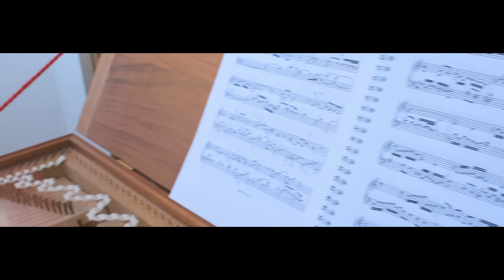Johann Jakob Froberger - Toccata IX in C / Alex Mastichiadis, Clavichord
Johann Jakob Froberger (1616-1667) - Tocatta IX in C

Alex Mastichiadis, Clavichord
Nikos Antonopoulos, Video
Ilias Pantelias, Recording

Double-fretted Clavichord after anonymous German ca.1700
Built by Nino Cisneros, 2020

Abram Naxos, December 2020

Ηχογραφήθηκε και βιντεοσκοπήθηκε στα πλαίσια της υποτροφίας που δόθηκε για την εκπόνηση πρωτότυπου καλλιτεχνικού έργου σε επίπεδο αντίστοιχο της εκπόνησης διδακτορικής διατριβής. «Ερευνητική πρόταση ανάδειξης και παρουσίασης του κλάβικορντ στην
Ελλάδα» για το ΑΠΘ, ΤΜΣ. 2020.
Αλέξης Μαστιχιάδης (Υποψήφιος Διδάκτορας Ιονίου Πανεπιστημίου)
Υπεύθυνος καθηγητής: Θεόδωρος Κίτσος Επ. καθηγητής, ΤΜΣ ΑΠΘ.